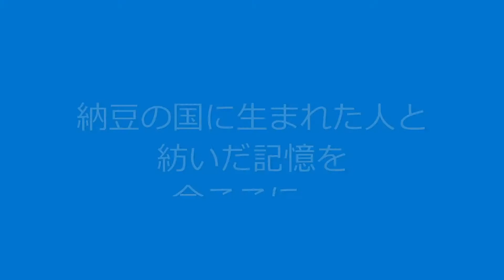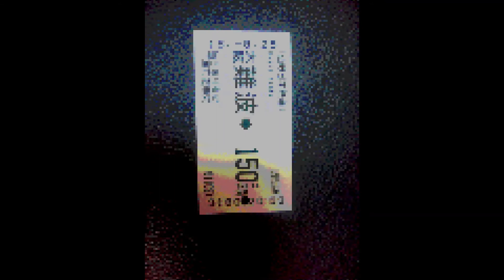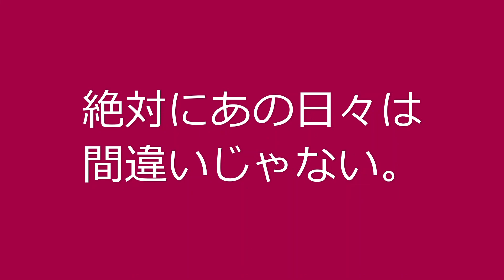納豆の壁 MV【主音声 non audio】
作詞作曲：しんやしきやす
ピアノ&うた：しんやしきやす
撮影&編集：しんやしきやす